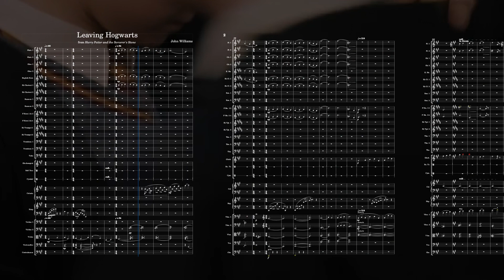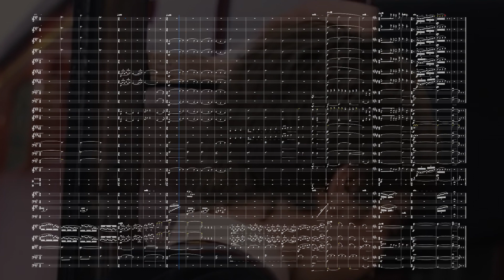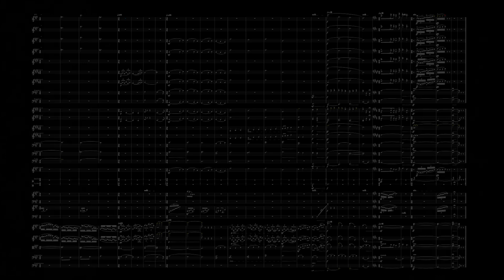Leaving Hogwarts | Musescore 4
I've been in love with the new MuseSounds from MuseScore4 as well as "Leaving Hogwarts" from HarryPotter and so, I wanted to see how it would sound with this new playback and I think it sounds phenomenal. The new MuseSounds are literal gold and it sounds so accurate to an actual orchestra. Enjoy!

orchestra, musescore, leaving hogwarts, music, film